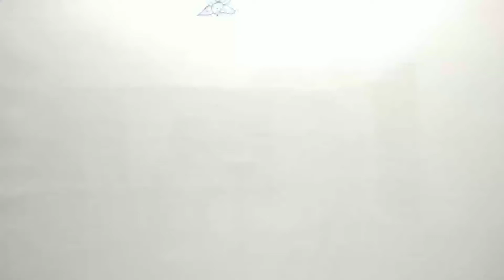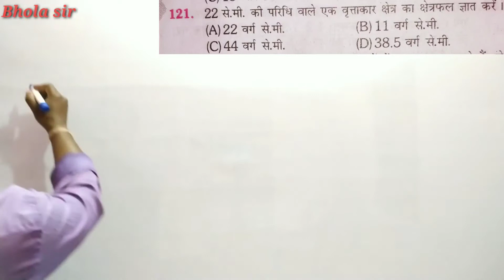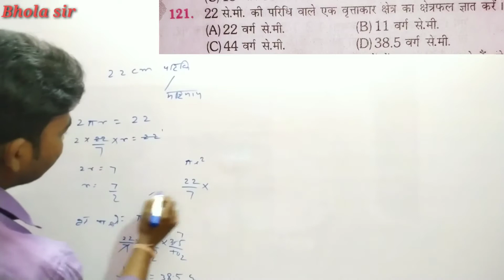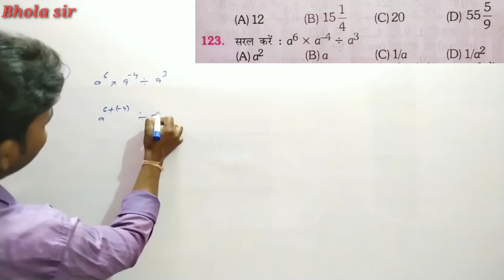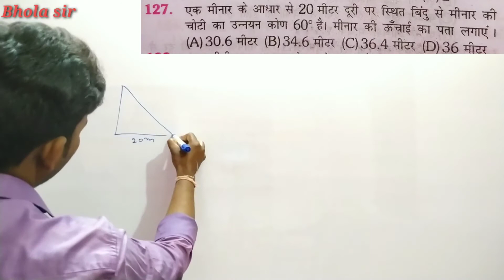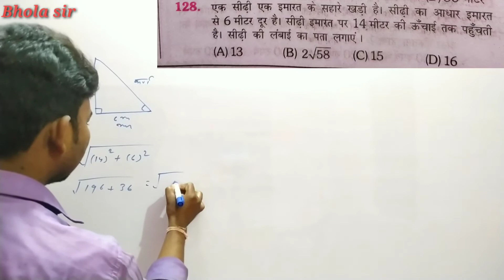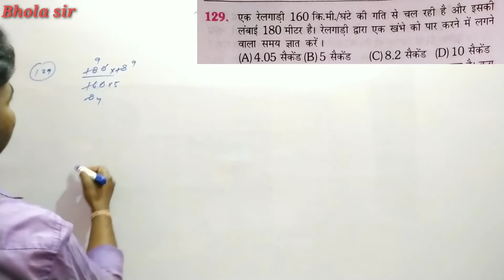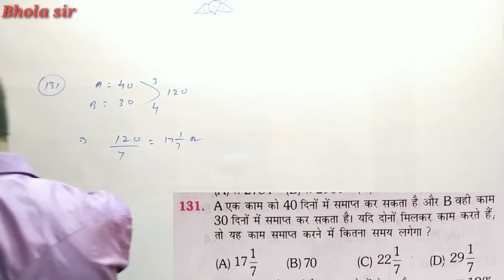3200, Railway NTPC Previous year Question.